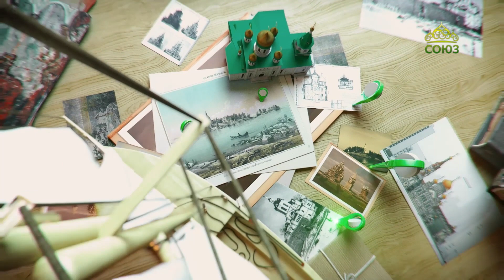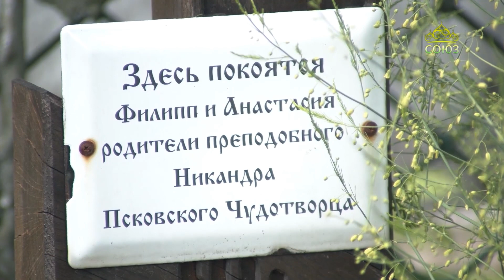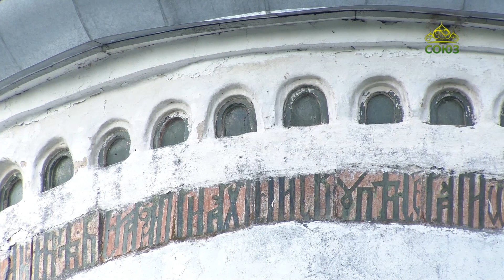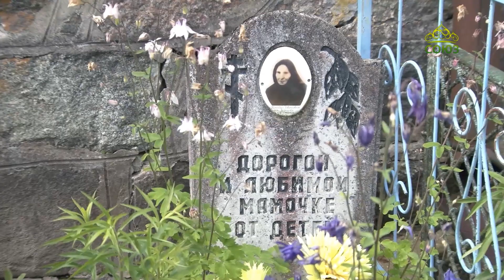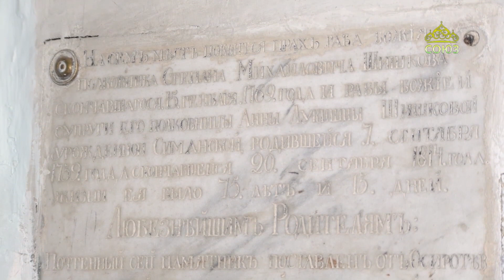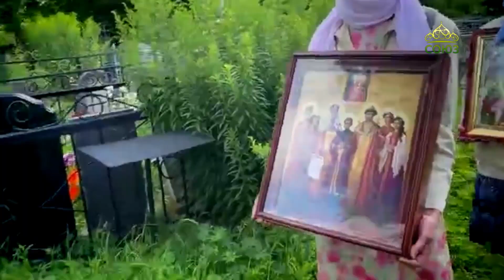По святым местам. Храм Николая Чудотворца в Виделебье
Храм Николая Чудотворца в Виделебье был построен в XVI веке. Когда-то на берегу Черёхи здесь был явлен образ святителя Николая, и местный житель, ставший свидетелем этого события, сказал: "Видел белое", то есть видел свет, исходящий от образа. Отсюда и пошло название деревни, которая является и родиной трех псковских святых.